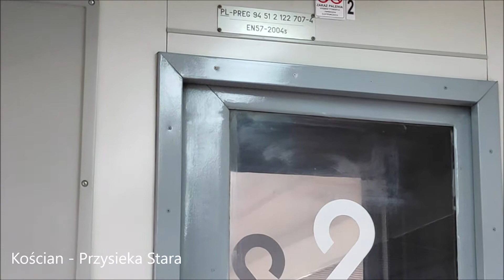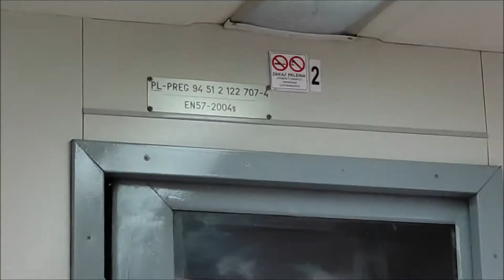EN57 - Jazda w wagonie silnikowym (02.01.2021).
EN57-2004 - trochę zmodernizowany, ale klimat pozostał :)